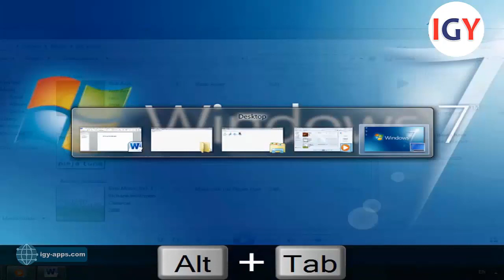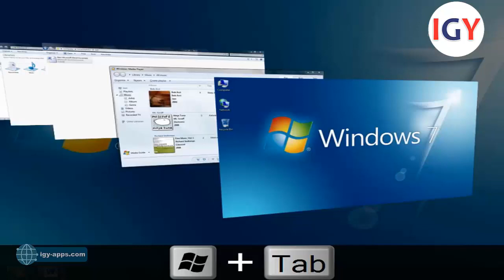أساسيات الويندوز 💻 6- التنقل والتنقل الثلاثي الأبعاد